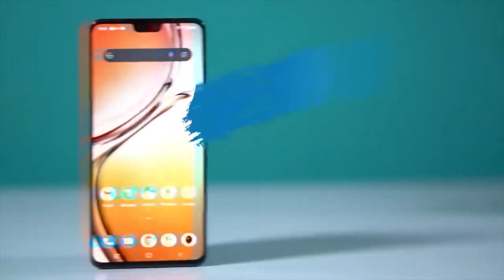ವಿವೊ ನವ್ರು 😅 ಬಟ್ಟೆ ಬದಲಾಯಿಸಿ ಹೊಸ ಫೋನ್ ತಂದ್ರು!! | Vivo V25 Pro Honest Opinion | Kannada Review ✅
ವಿವೊ ನವ್ರು ಬಟ್ಟೆ ಬದಲಾಯಿಸಿ ಹೊಸ ಫೋನ್ ತಂದ್ರು!! | Vivo V25 Pro Honest Openions | Kannada Review

SPECIAL DEALS ON AMAZON

Redmi note 10

Redmi note 10 Pro Max

Samsung M42

Samsung M12

Redmi 9 Power